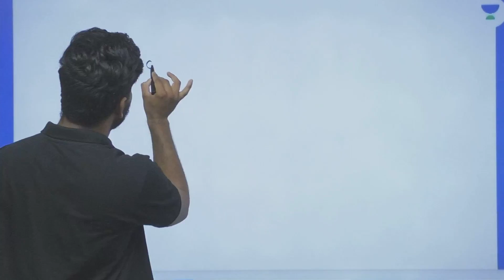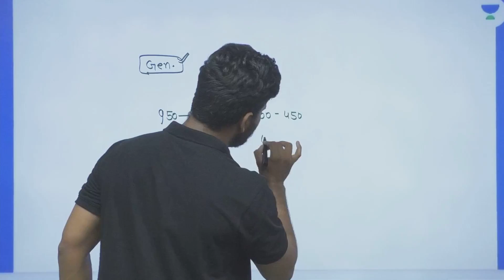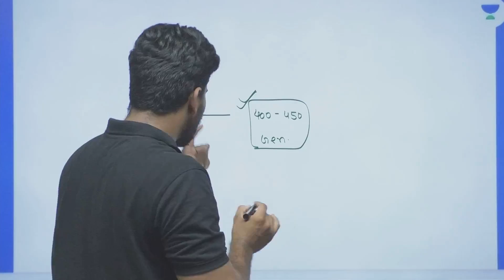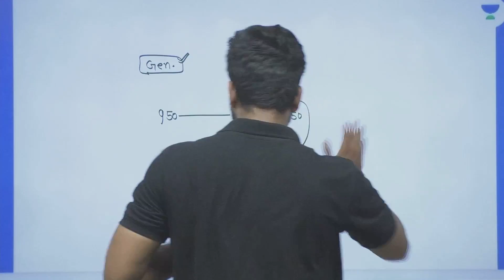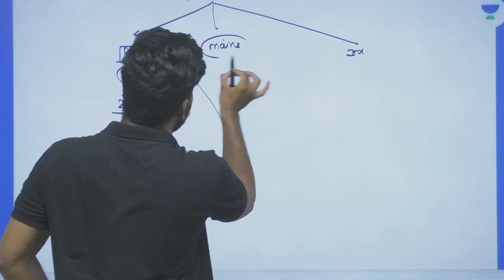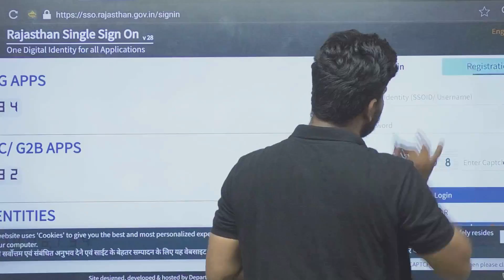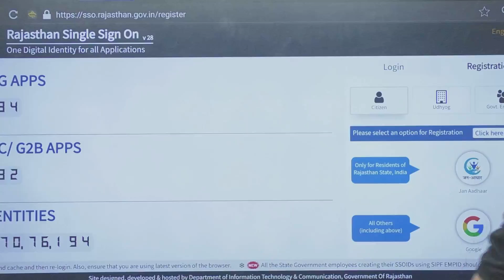RAS Exam Application Form Start | क्या Other State Form भर सकते है? RPSC RAS New Vacancy 2023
Looking to apply for the RAS Exam 2023? Look no further! In this informative video, Rahul Vaishanav provides a comprehensive guide to the application process. Learn about the form start date, important details, and step-by-step instructions to ensure a smooth application experience. Don't miss out on this valuable resource to kickstart your RAS Exam preparation. Watch now and get ready to embark on your journey towards success!

Call Rahul's team on 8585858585 and take your RPSC Preparations to the next level
You can enroll to Unacademy Subscription and get the following benefits:
1. Learn from your favorite teacher
2. Dedicated DOUBT sessions
3. One Subscription, Unlimited Access to Live Online Classes and Videos
4. Real-time interaction with best-in-class teachers
5. You can ask doubts in live online classes
6. Limited students in each Class
7. Download the videos & watch them offline